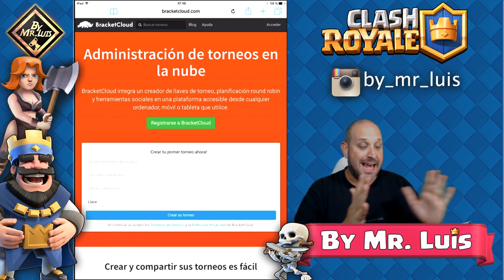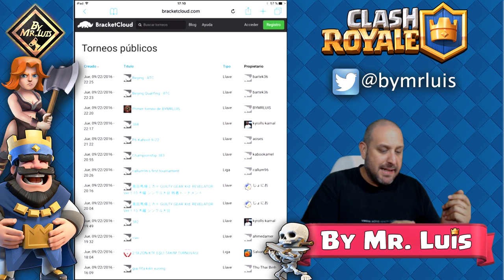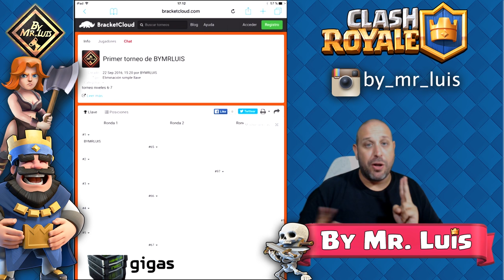TORNEOS NIVEL 6-7-8 , INSCRIPCION Y MAS MAS IMPORTANTISIMO !! clash royale con by mr luis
con la colaboracion de @sentenciacoc @keynescoc